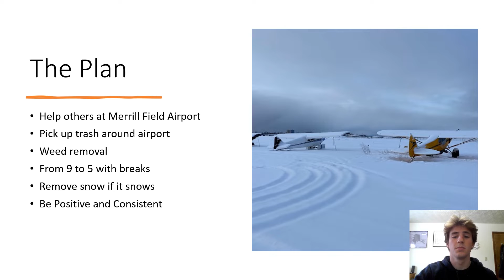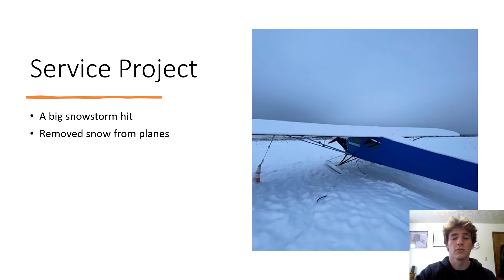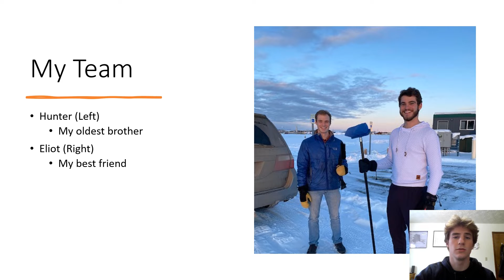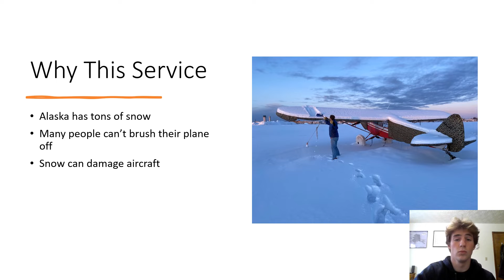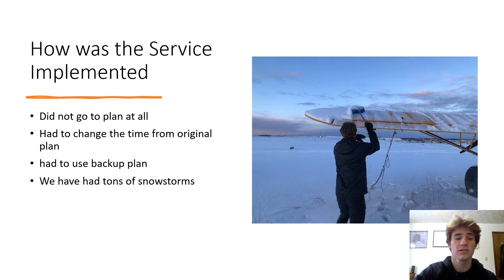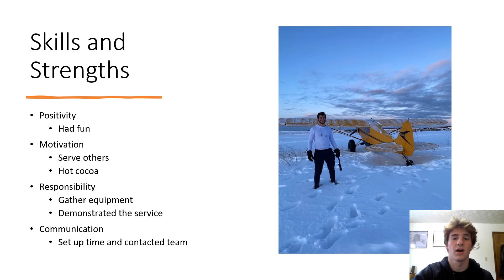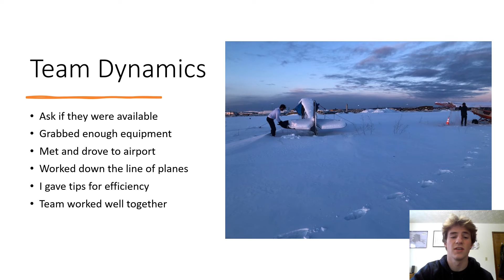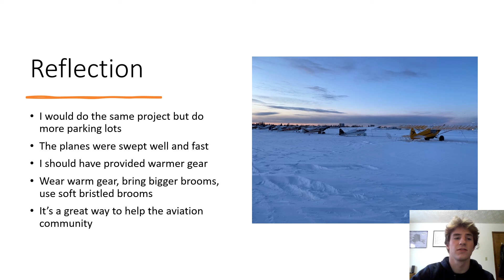Aviation Service Project with Recording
Liberty University Aviation Leadership Service Project